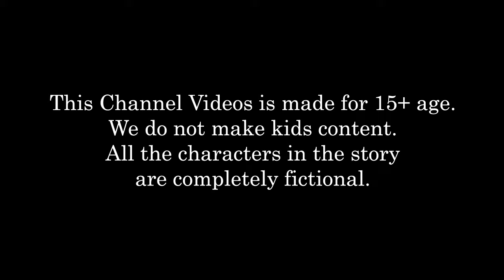सास बहू | Latest Hindi Stories | Hindi Kahaniya | Moral Stories In Hindi | Amulya Kids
Latest Hindi Stories. Watch सास बहू one of the popular Hindi Rhymes For Children.